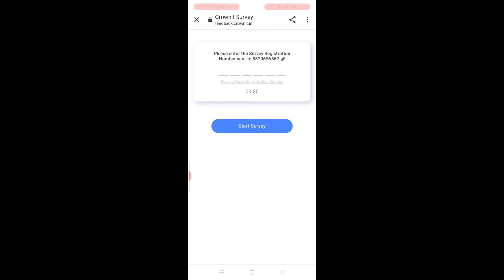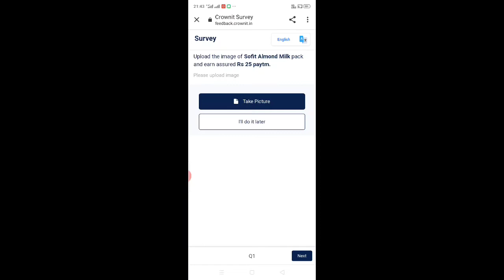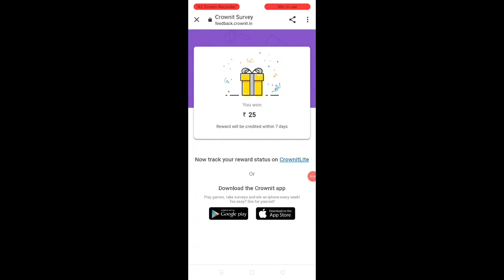p_trick 👍25₹ paytm cash all user offer👍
🟣crownit servey🟣

App link---

✅app link--

🟣টেলিগ্রাম এ জয়েন্ট করুন এখুনি। লিনক

গ্রপে জয়েন্ট হলে সমস্ত আপডেট আঘে পেয়ে যাবেন
১.অনলাইন যব বাড়িতে বসে
২.paytm ইনকাম টিক্স
৩.প্রোমোকোট
সমস্ত অফার আঘে আপডেট পেয়ে যাবেন